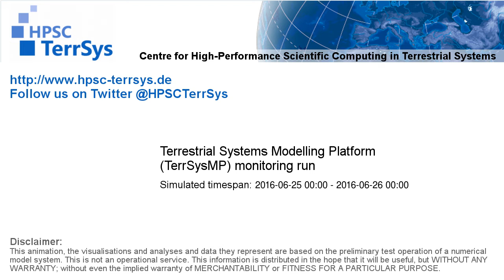TerrSysMP monitoring run 2016-06-25 - sensible heat - NRW (24h)